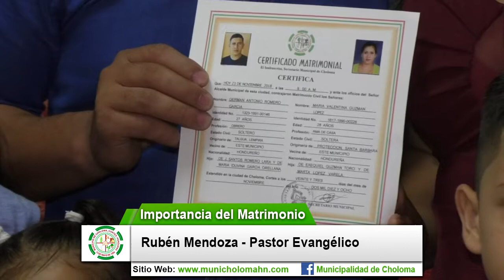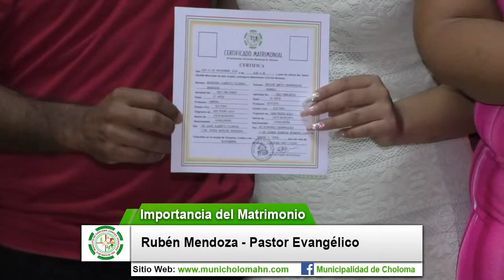IMPORTANCIA DEL MATRIMONIO PASTOR RUBEN MENDOZA